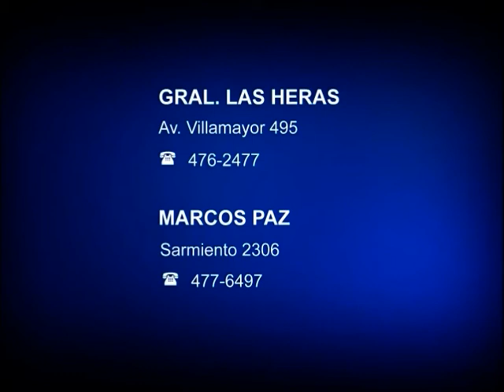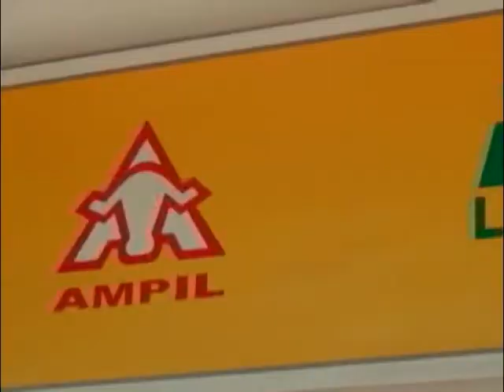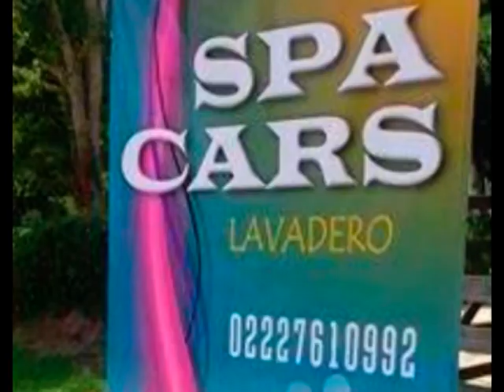Herense Sports 01 08 17